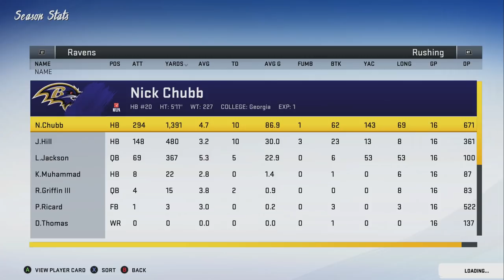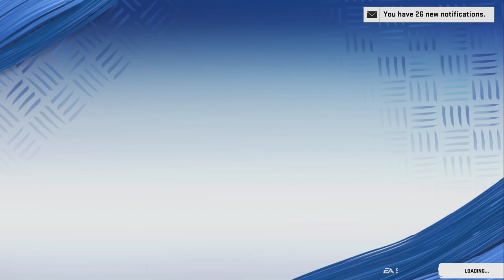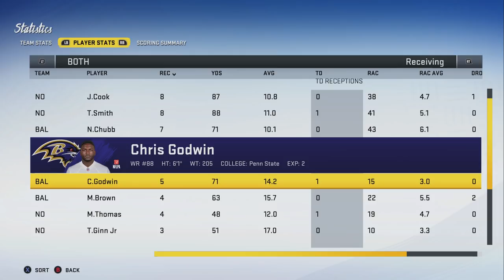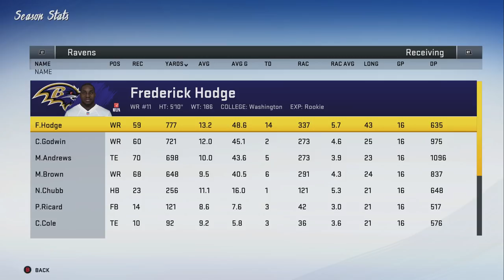Lamar Jackson Signs a Record Breaking Deal! Rebuilding The Baltimore Ravens! Madden 20 Rebuild!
We're back with another Madden 20 Rebuild and we're rebuilding the Balitmore Ravens! Fantasy style with some of the already sick talent could spell dynasty!